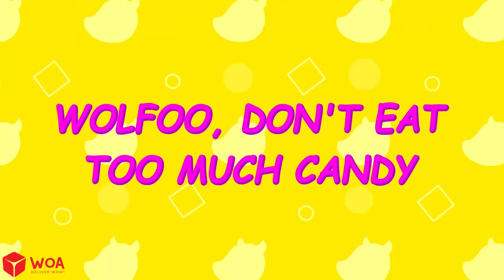Lucy is Invisible! - Wolfoo Funny Stories for Kids About Magic Tricks 🤩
Lucy uses a magic trick to be invisible and pranks her friends. Enjoy Wolfoo funny stories for kids!